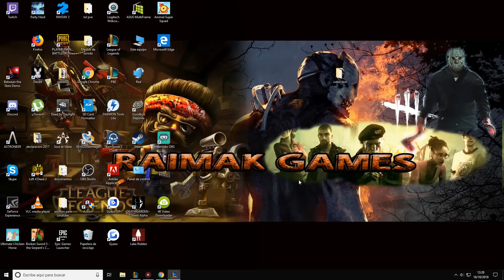| HEIMERDINGER MID S8 | TENGO QUE RAGEAR | CONTRA LUCIAN | ENTRENADOR DE DRAGONES | GAMEPLAY ESPAÑOL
Muyyyyyyyyy buenas amigos y amigas hoy os traigo una partida de mucha tensión donde nos tocará pelear contra un Lucian en la linea de medio, pero eso no será lo peor ya que tendremos en contra a una katarina mega feed, no podré evitar ragear ijjiijji asi que podremos remontar la partida???

¿Que a quien recomiendo el canal? pues lo recomiendo en general a principiantes y novatos que han empezado en el lol (league of legends), ya que podéis aprender además de lo básico, algo de meta game y a jugar en casi todas las líneas (top, mid, support, adc y jungla) además de que objetos comprar. Guía Didáctica. Sobre todo si os gusta la posición de support que es la que más maineo y el personaje de Heimerdinger que es mi main y lo quiero como a mi tercer hijo jejejej.

Heimerdinger Champion Spotlights. Con Heimerdinger AP/Poder de Habilidad (Attack Power), Heimerdinger Tanque (Tank). Repartiendo estopa por la grieta y enseñando probuilds, highlights, wombo combo, rotaciones, rework (Champion Updates), counterpick, kitear, farmear, hacer push, split push, freeze, pokeo, snowball, elo, gank, roaming, last hit, poner wards y todas esas cositas de la vida ( además os traeré Clasificatorias/Ranked 3c3-3v3/5c5-5v5 y flexibles).

¡¡Está claro que no soy Faker ni tengo las mismas visitas que eldelabarradepan, garmy, menos trece o genuine993 y no juego en challenger pero ya he pasado por Bronce(Bronze), Plata(Silver), Oro(Gold) y ahora voy a por Platino(Platinum) e intentaré llegar a la división de Diamante(Diamond) o Maestro(Master) y Aspirante/Retador(Challenger). Aunque al ser padre de dos criaturas y tener una vida ajetreada se hace lo que se puede jejeje.

Vídeo sobre Heimerdinger Mid Español S8, Maestrías Heimerdinger S8, Runas Heimerdinger S8, Objetos/Items/Build Heimerdinger Mid S8, Guia Heimerdinger Mid S8, Gameplay Heimerdinger Mid S8, Game Heimerdinger Mid S8.

Gameplay Guía (Guide) Heimerdinger S8 | Heimerdinger Mid S8 | Heimerdinger Mid Temporada 8 | Heimerdinger Mid Season 8 en Español | Heimerdinger Temporada 2018 Heimerdinger Season 2018) | Heimerdinger 8.15 (Patch 8.15). Heimerdinger Medio. Con sus Maestrías (Masteries), Runas (Runes), Objetos (Build/Items), Hechizos de Invocador (Summoners) Destello/Teleportar (Flash/Teleport). En este vídeo os traigo una partida de Heimerdinger mid  contra Lucian. Espero que la disfruteis.

Todos los aspectos Heimerdinger (All Skins Heimerdinger) en Castellano(EUW)/Latino(LAN/LAS)/Inglés(English): Heimerdinger Clásico (Classic Heimerdinger), Heimerdinger Invasor Alienígena (Alien Invader Heimerdinger), Heimerdinger Zona Explosiva/Heimerdinger Estallido (Blast Zone Heimerdinger), Heimerdinger Taller de Piltover/Heimerdinger el Mecánico (Piltover Customs Heimerdinger), Nievemerdinger/Nieverdinger (Snowmerdinger), Heimerdinger Materiales Peligrosos (Hazmat Heimerdinger).